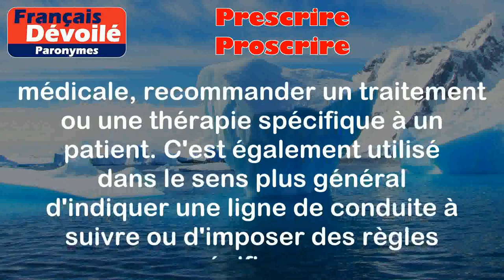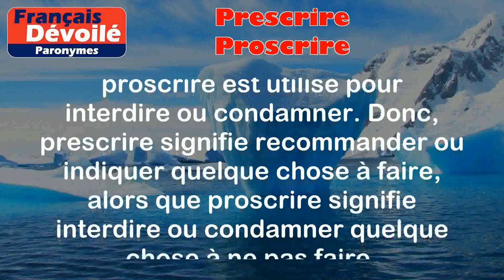Prescrire et Proscrire (Paronymes)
Prescrire :
Cela signifie donner une ordonnance médicale, recommander un traitement ou une thérapie spécifique à un patient. C'est également utilisé dans le sens plus général d'indiquer une ligne de conduite à suivre ou d'imposer des règles spécifiques.

Exemples :
- Le médecin lui a prescrit des antibiotiques pour traiter son infection.
- Le professeur a prescrit un emploi du temps strict pour les étudiants.

Proscrire :
Cela signifie interdire ou condamner fermement une action ou une pratique. C'est souvent utilisé pour décrire une interdiction officielle imposée par une autorité.

Exemples :
- L'alcool est proscrit dans ce parc.
- Le régime proscrit toute consommation de sucre.

Différence entre les deux mots :

La différence entre prescrire et proscrire réside principalement dans leur sens opposé. Prescrire est utilisé pour donner des instructions ou des recommandations, tandis que proscrire est utilisé pour interdire ou condamner. Donc, prescrire signifie recommander ou indiquer quelque chose à faire, alors que proscrire signifie interdire ou condamner quelque chose à ne pas faire.